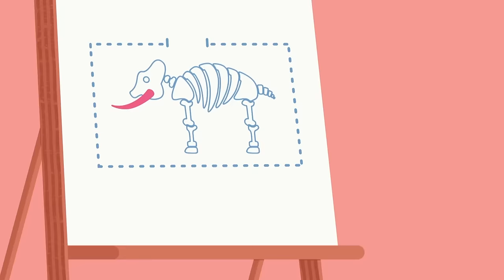A Bad Night | Cartoons for Kids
It's time to go to bed ! When Molang goes to bed, he makes too much noise and wakes his friend up. Molang is going to do everything he can to help his friend fall asleep, even if it means waking everyone up...